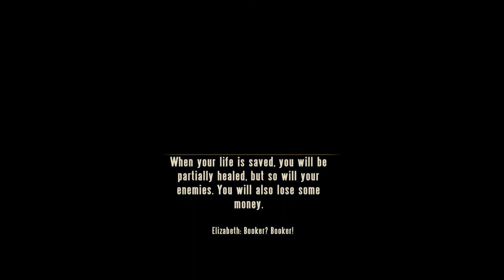Lets Play Bioshock Infinite! #6: Grand Theft Dirigible!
I got a blimp! Wait... That's mine! GET OFF MY BLIMP! You can't trust any airborne renegades these days... Still, should have seen that wrench coming :/